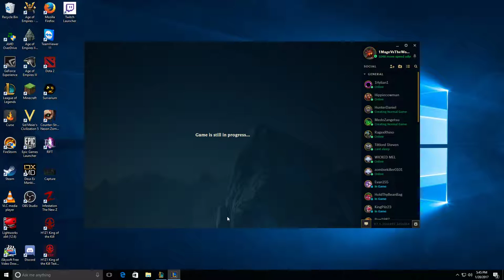Varus Aram Victory